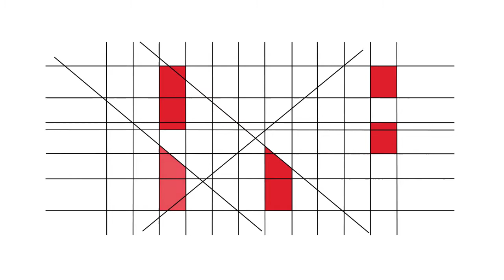RBE - 20 Anos - Testemunhos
Paulo Izidoro (Coordenador Interconcelhio das Bibliotecas Escolares)